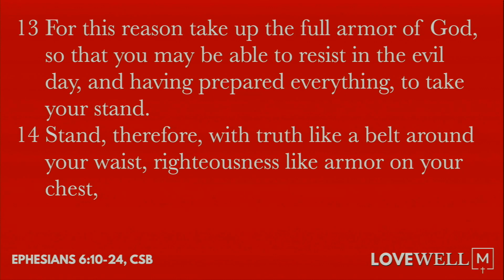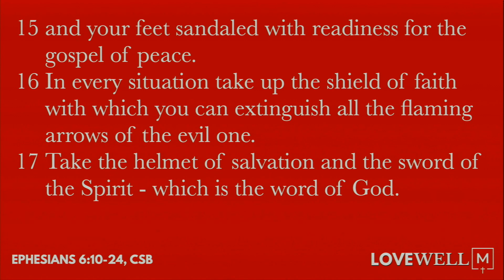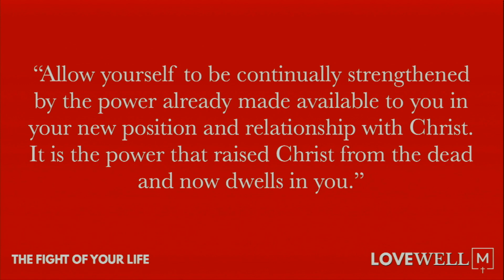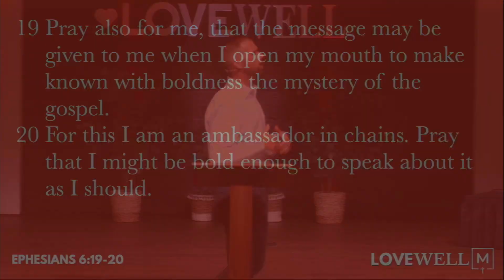11262023 The Fight of Your Life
Because God loves us well, we are compelled by that love to love others well. This series in Ephesians will walk us through how God loves us, and then challenge us to love well. Pastor Gary Goodrich closes our series by bringing all together. We love well when we fight for what is good, true and beautiful. "The Fight of Your Life" from Ephesians 6:10-24 will encourage and challenge you in your faith. We pray that you will see Jesus more clearly as you hear the Word.